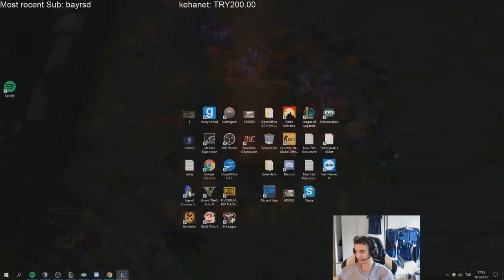Naru Stream Highlights #2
Twitch.tv  ►goo.gl/7jGGWm